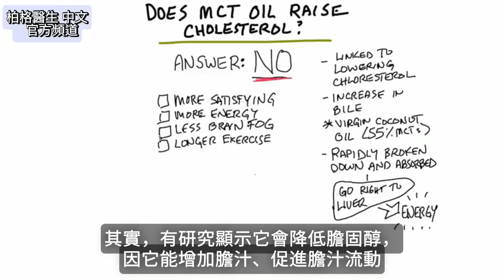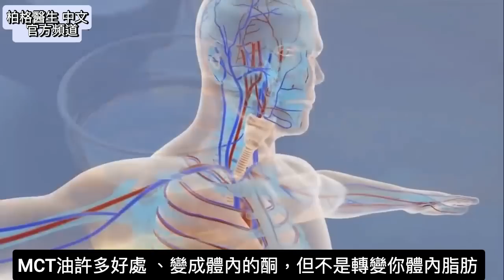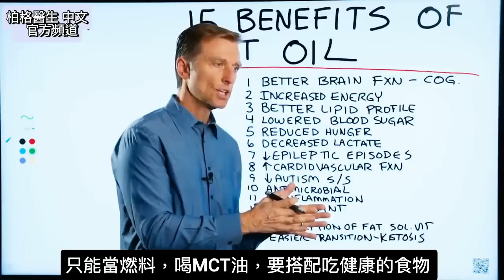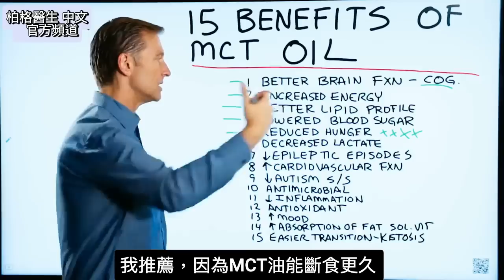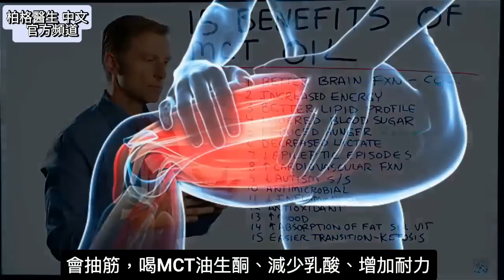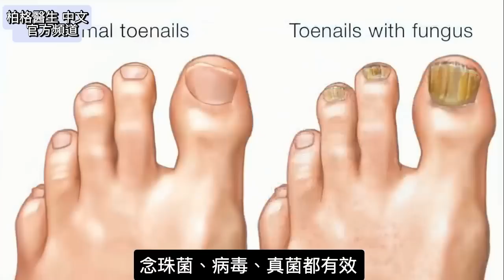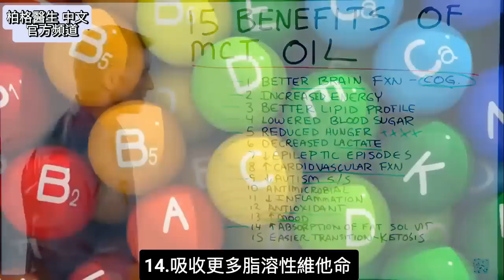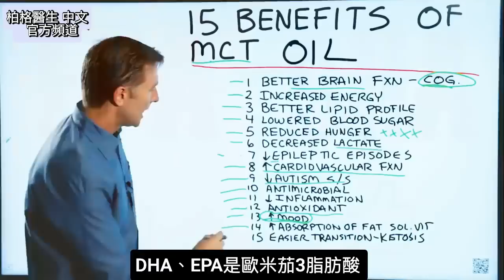MCT油會高膽固醇？MCT油的15種好處,自然療法,柏格醫生 Dr Berg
柏格醫生 dr berg 談:你可能聽說過，中鏈三酸甘油脂(MCT Oil)有各種好處。但它會增加膽固醇嗎？
時間標示
0:00 MCT油會增加膽固醇嗎？
0:56 MCT油的好處
1:19 MCT油與大腦的關係
2:13 MCT油缺點
3:34 1.頭腦功能更好
3:55  2.更多能量
4:02  3.血脂肪狀況更好(lipid profile )
4:19 4.降低血糖
4:38  5.減少飢餓感
4:56  6.減少乳酸(lactate)
5:24 7.減少癲癇發作(epileptic episodes)
5:35 8.改善心血管功能
6:02 9.減少自閉症
6:22 10.MCT油可抗菌
6:57 11.MCT油抗發炎與消炎
7:13 12.抗氧化，還有自由基損害
7:19 13.情緒提升
7:31 14.吸收更多脂溶性維他命
8:00 15.進入生酮更順暢

回答：中鏈三酸甘油脂(MCT Oil)會導致高膽固醇嗎？答案：絕對不會！

其實，有研究顯示它會降低膽固醇，因為它能增加膽汁及膽汁流量。膽汁是處理過量膽固醇的關鍵，有助分解膽固醇並排出體外。

初榨鱈魚肝油含55%MCT油，可能降低膽固醇。

MCT油4好處：
1.快速分解，直接進入肝，變成酮，提供能量。
2.生酮狀態過渡期，攝取MCT油，能延長斷食。
3.能增加能量，尤其大腦能量，減少腦霧。
4.服用MCT油，能運動更久。

MCT油的副作用：
1. 剛開始服用MCT油時，可能會給您帶來消化方面的麻煩。始終從少量開始（1/2茶匙），並隨時間服用更多（最多1茶匙）。
2. 它也可能有輕度的腹瀉。
3.  可能減慢減肥速度。但是，當您開始間歇性斷食時，對您有很大幫助。
4.  這是一種精緻的產品，它沒有很多營養。服用MCT油，要搭配吃健康飲食。

MCT油的好處：
1.頭腦功能更好
2.更多能量
3.血脂更好
4.降低血糖
5.減少飢餓感
6.減少乳酸(lactate )
7.減少癲癇發作(epileptic episodes)
8.改善心血管功能
9.減少自閉症
10.MCT油可抗菌
11.MCT油抗發炎與消炎
12.抗氧化，還有自由基損害
13.情緒提升
14.吸收更多脂溶性維他命
15.進入生酮更順暢

艾瑞克柏格(Dr Eric Berg)醫生介紹：
58歲，脊椎醫生， 他是弗吉尼亞州、加利福尼亞州和路易斯安那州的3州脊椎科醫生，￼執照一直維持有效。他是全球知名的健康生酮飲食和斷食專家，也是《新體型指南》和KB Publishing出版書作者。